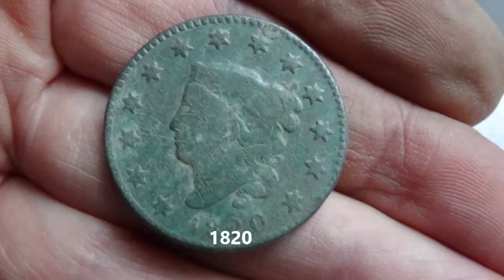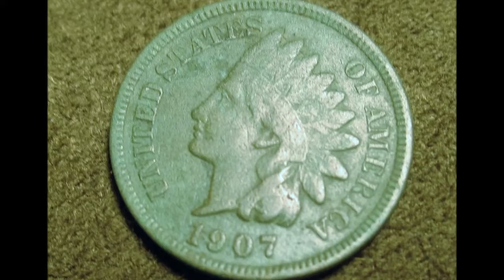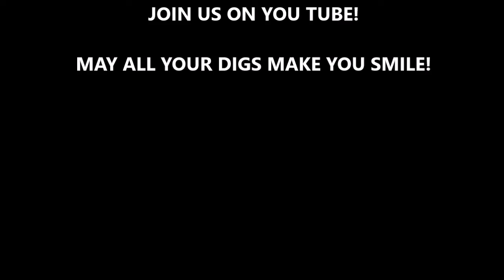CELEBRATING THOSE PAST FINDS-DRAMA IN THE DIRT-METAL DETECTING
MUSICAL MONTAGE OF PAST FINDS